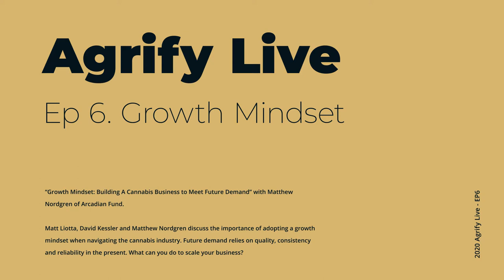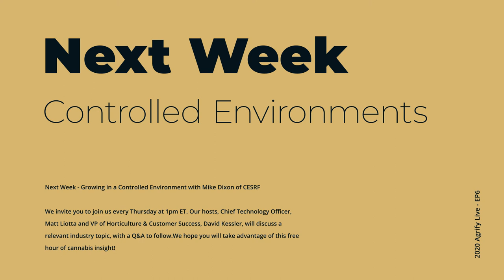Agrify Live, Episode 6: Growth Mindset | Building a Cannabis Business to Meet Future Demand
In this episode, we're discussing the importance of adopting a growth mindset when navigating the cannabis industry. Future demand relies on quality, consistency and reliability in the present. What can you do to scale your business? Join Agrify's Matt Liotta and David Kessler along with special guest, Matthew Nordgren of Arcadian Fund.